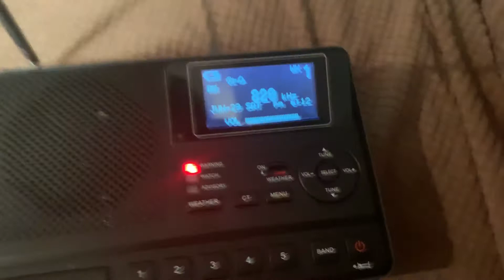SEVERE THUNDERSTORM WARNING ON 820 KHZ (REAL EAS#499)